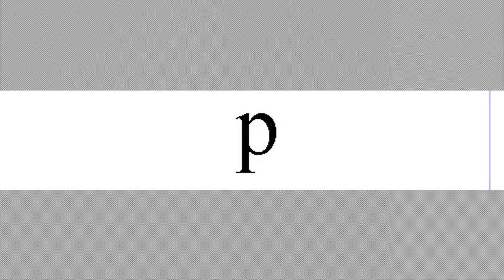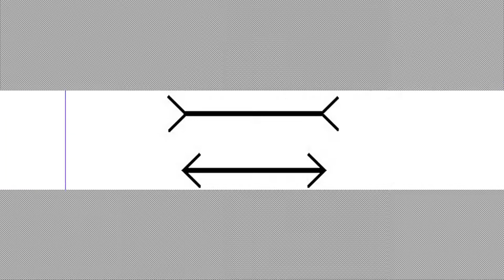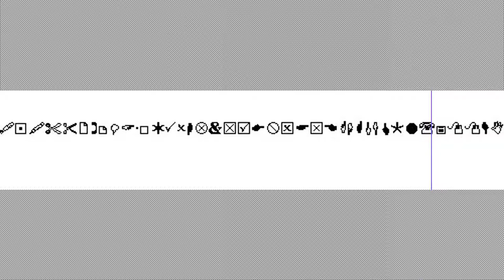Johannes Kreidler - Scanner Studies 2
Johannes Kreidler
Scanner Studies 2 (2012)